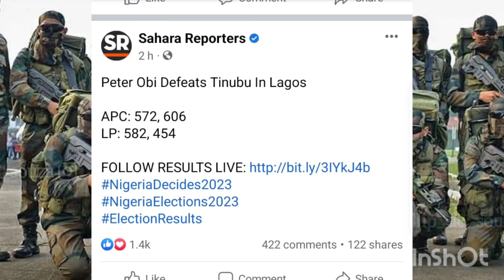NIGERIA ELECTION FINAL RESULT PETER OBI TINUBU